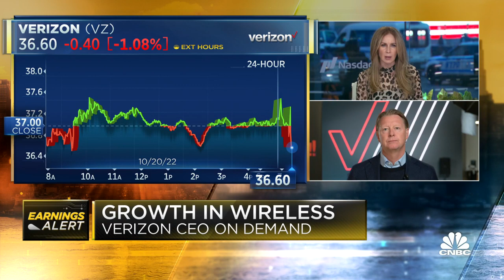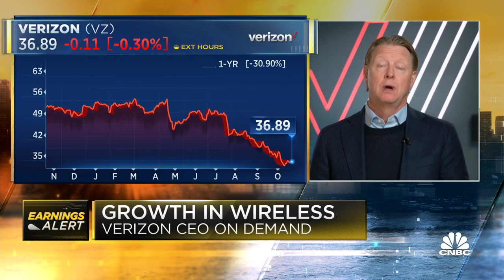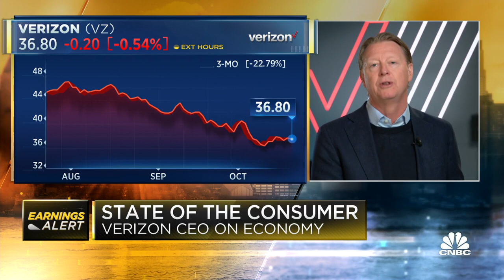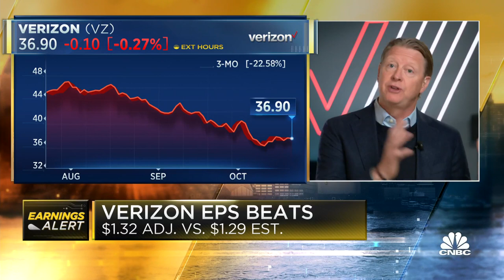Verizon CEO Hans Vestberg discusses earnings, price increases and health of US consumer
Verizon CEO Hans Vestberg joins CNBC's to react to the company's third-quarter earnings and weighs in on the health of the U.S. consumer amid high inflation.